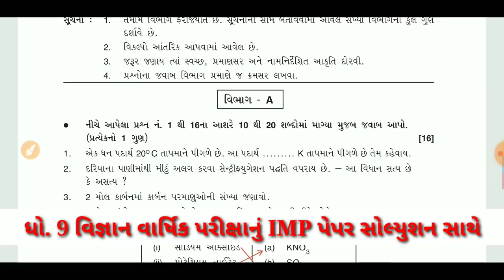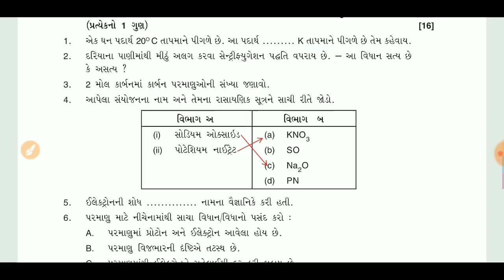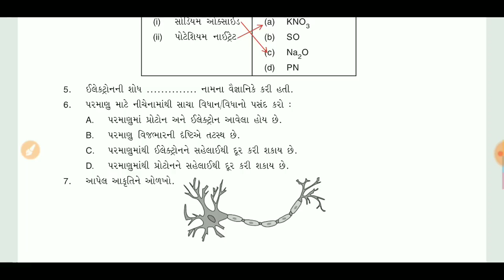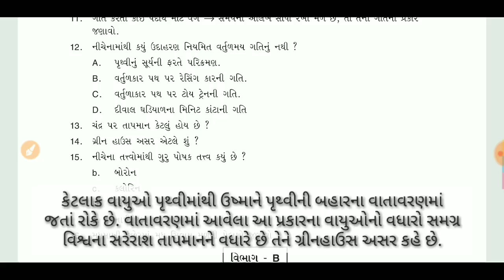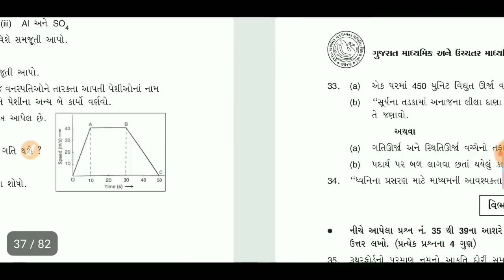ધો. 9 વિજ્ઞાન IMP પેપર સોલ્યુશન સાથે | વાર્ષિક પરીક્ષા માટે | IMP Paper for final exam | Std 9 NCERT